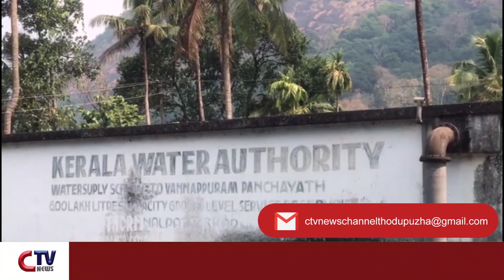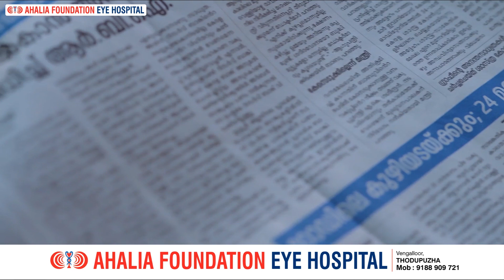വണ്ണപ്പുറം പഞ്ചായത്തിലെ ഏറ്റവും ഉയർന്ന പ്രദേശമായ 70 ഏക്കറിലെ ജനങ്ങൾ കുടിവെള്ളമില്ലാതെ വലയുകയാണ്.